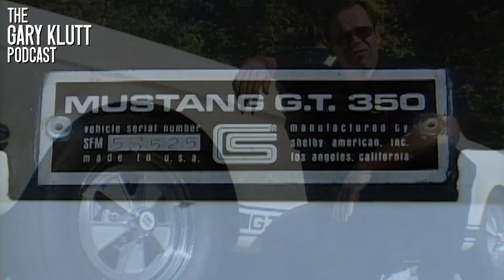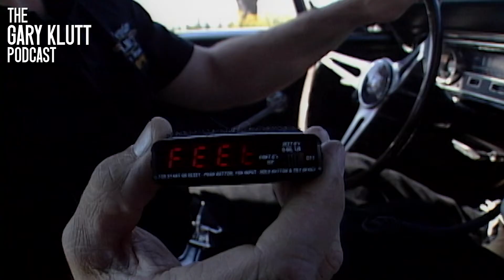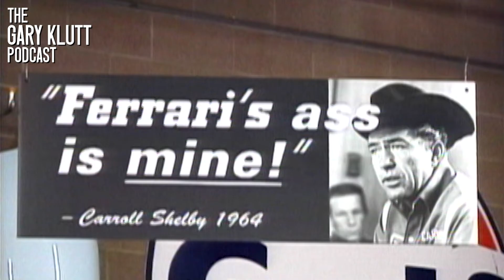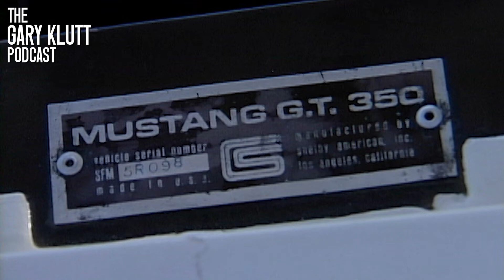Driving the Ken Miles GT40 & Hanging out with Carroll Shelby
Gary and Peter Klutt discuss Peter getting to drive the le Mans winning Ken Miles GT40  Season 3 of Dream Car Garage. Peter and Tom hanging out with Carol Shelby for the weekend. We discuss filming the GT40 at Watkins Glen, and filming at the Shelby Convention. They talk gt-350s at Mosport, and the shelby cobra story.

The episode was filmed in 2002 at Watkins Glen, Mosport and Phoenix race way.